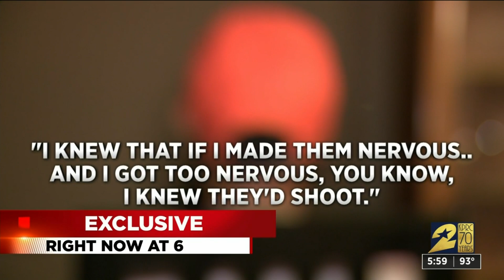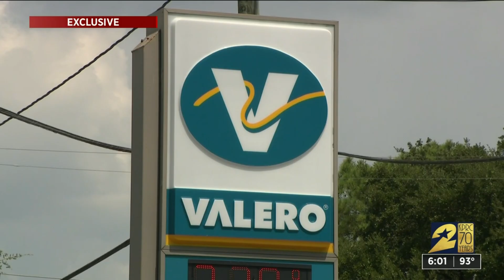Woman who came face-to-face with one of the suspects speaks out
A woman who was carjacked at gunpoint in her own driveway during a violent crime spree Thursday night spoke exclusively to KPRC 2 a day after the incident.